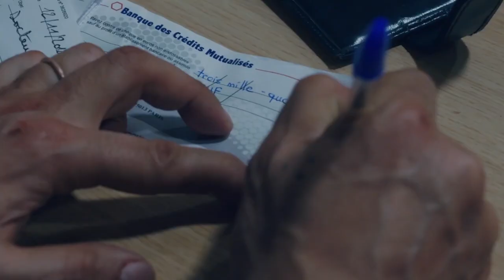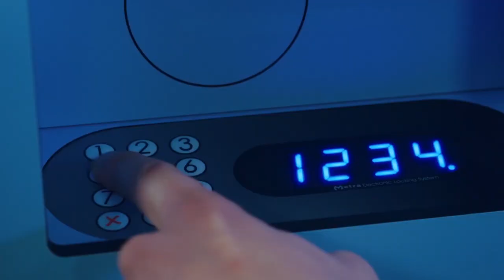Cinéma. Ibrahim : l'histoire bouleversante de Samir Guesmi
Après des mois d'attente, le comédien Samir Guesmi dévoile son premier long métrage en tant que réalisateur. L'histoire émouvante d'un père pour son fils.

Ado timide et renfrogné, élevé par son père (Samir Guesmi), Ibrahim (Abdel Bendaher) semble constamment balader son âme en peine. Dans ses rêves, il se prend pour la star du foot Ibrahimovic.
Dans la réalité, il peine à communiquer avec son père, souffre de l’absence de sa mère et accepte la proposition fumeuse de son volubile copain Achille (Rabah Naït Oufella).

Ce pickpocket doué lui demande de faire diversion dans un magasin d’électro-ménager. Mais Ibrahim panique, casse une télévision hors de prix et doit rendre des comptes. Son père, modeste écailler dans une brasserie parisienne, paie pour éviter un signalement à la police. Et renonce ainsi à s’acheter la prothèse dentaire qui devait lui permettre d’espérer servir en salles.

Déjà, c’est Dimanche, son court métrage, prix du public à Clermont-Ferrand en 2008, abordait les rapports père-fils.
Pour son premier long métrage, le cinéaste et comédien travaille une thématique similaire dans une économie de mots revendiquée.

Cette concision et la qualité d’écriture lui ont valu une sélection à Cannes, des prix au festival d’Angoulême et aux Premiers plans d’Angers.

Porté par Abdel Bendaher, un comédien débutant casté au bord d’un stade de foot et des seconds rôles très convaincants tels Rabah Naït Oufella (Grave, Entre les murs), Philippe Rebbot (L’amour flou) et la jeune Luana Bajrami, Ibrahim explore avec délicatesse et un sens aigu de la narration, l’éclosion difficile d’un jeune homme décidé à trouver sa place.

📣 SUIVEZ L'HUMANITÉ !